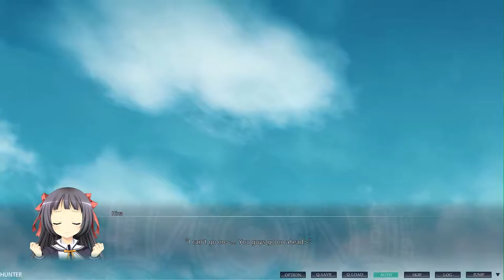Sorcery Jokers All Ages Version - Gameplay Walkthrough Part 4 (1080p60FPS)